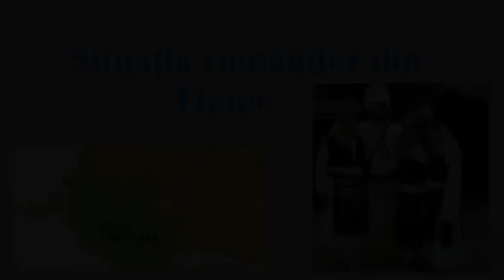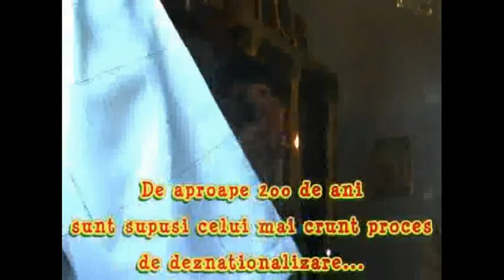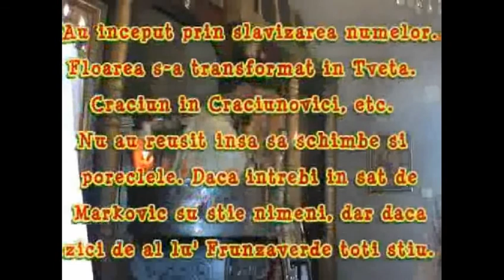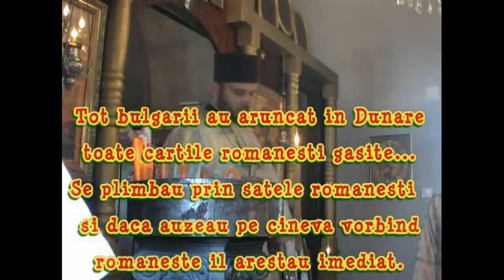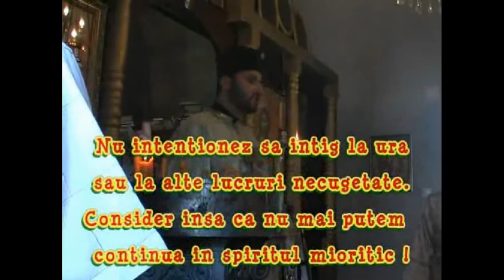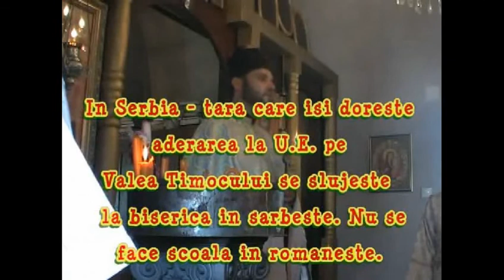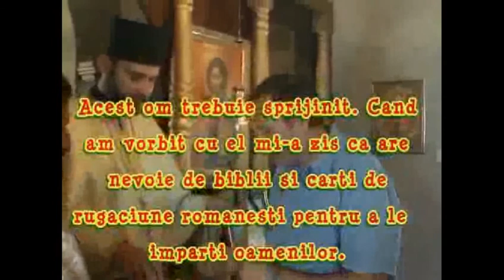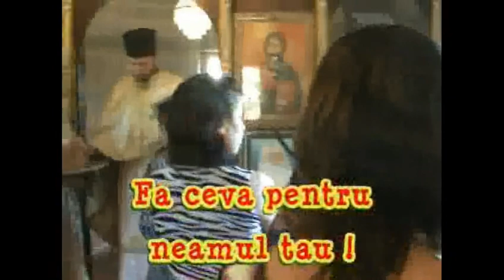Situaţia românilor din Timoc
Începând cu 1833, Imperiul Otoman a lăsat administrarea teritoriilor în care locuiau românii timoceni în seama sârbilor. De îndată, li s-au luat toate drepturile. Sub presiunea constantă a Bisericii Ortodoxe Sârbe, românilor li se cere să îşi uite istoria, credinţa strămoşească şi neamul. Limba română a fost interzisă, şcolile au fost desfiinţate, preoţii români au fost alungaţi şi înlocuiţi cu sârbi. În 1918, în timpul Conferintei de la Paris, profesorul Atanasie Popovici, a condus o delegaţie din Timoc şi a cerut marilor puteri unirea timocenilor cu România Mare. Nu au fost ascultaţi, iar deznaţionalizarea a continuat în forţă, pe tot parcursul secolului al XX-lea. Nici în ziua de azi, situaţia nu s-a schimbat prea mult.
Dovada acestui fapt o fac numele sârbeşti care li s-au dat românilor, imediat după 1833, când episcopul sârb Melentie Vuici a impus o decizie conform căreia copiii români puteau fi botezaţi numai cu nume sârbeşti.

Românii nu au unde să se roage în limba maternă, sunt trecuţi în actele de deces cu nume sârbeşti şi "cine se uită după 100 de ani o să vadă aici doar nume curat sârbeşti".